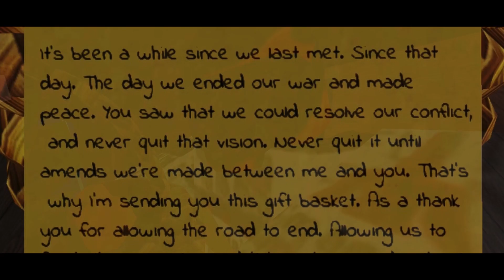He's Too Powerful... Can This Challenger Be DEFEATED? (Roblox Flee The Facility MOVIE)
ZIPPS EPISODE 5

Zipps returns! After over a year since disappearing from Camp Lapis, Zipps is back. His skills however, are rusty. And when an opponent who emerges from the darkness and had been training in secret challenges him to a battle, his skills are put to the test. Evilpotato, is a powerful warrior who's mind is set on one thing: winning. He loves to prove a crowd against him wrong, and believes that Zipps is washed up, looking to bury him in the mud. In a young blood verses old blood like scenario, ONE will fall.

CREDITS

CAST
Joseph
Jorge
David
Jonathan
Cristian
Philip

MUSIC USED
"Eye Of The Tiger" By Survivor
"Conquest" By Bill Conti
"Philadelphia Morning" By Bill Conti
"Gonna Fly Now" By Bill Conti
"Tree Of The Dead" (Evilpotato's theme) By Tyler Bates
"The Hot Gates" By Tyler Bates
"No Sleep Tonight" By Tyler Bates

SOUND EFFECTS
Various original sounds and sounds from YouTube.

CONNECT

COMMUNITY

This project has been worked on for the past 4 months and has been in production for over a year. Appreciate all the details and effort put in from everyone. There we're dozens of hours of strictly working on EVERY individual scene. Please enjoy. It's meant to be!